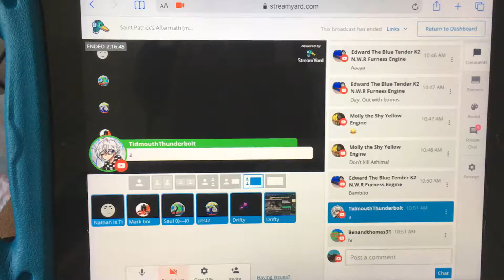I ended the stream and saw this